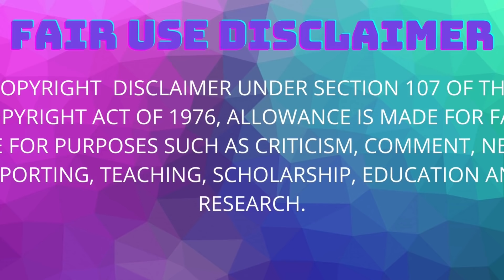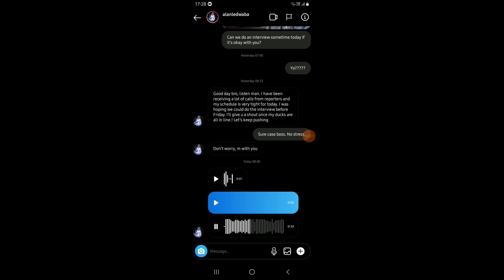SANDILE SHEZI LAWYER SAYS THE CITY PRESS PUT OUT FALSE NEWS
IN A TWISTED TURN OF EVENTS THAT NO ONE SAW COMING, SANDILE SHEZI, RESPONDED VIA HIS LAWYER. I AM CERTAIN THAT SOME OF YOU GUYS ALREADY SAW THIS BUT FOR THOSE WHO DIDNT SEE THIS YET, THIS IS NEWS. HIS LAWYER RESPONDED AND SAYS THAT THEY ARE BUSY EXAMINING ALL OF THE FILES OUT THERE AGAINST THEIR CLIENT. THIS IS GONNA BE REALLY NTERESTING AS THESE 2 HAD TIES WAY BEFORE EVRYTHING WENT SOUTH.